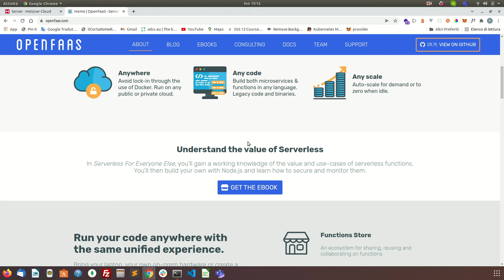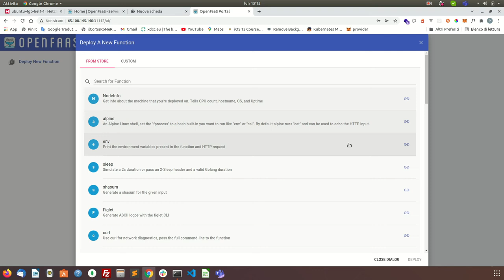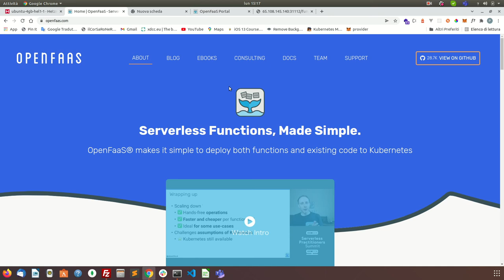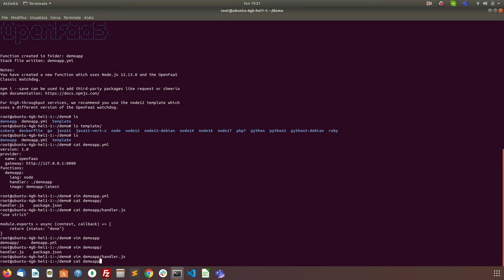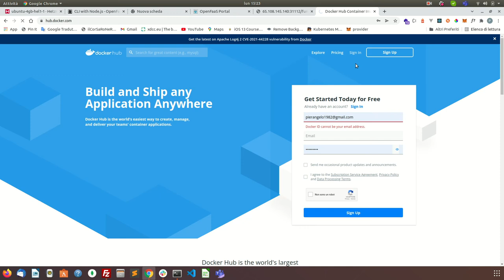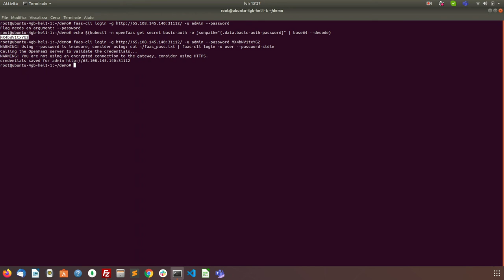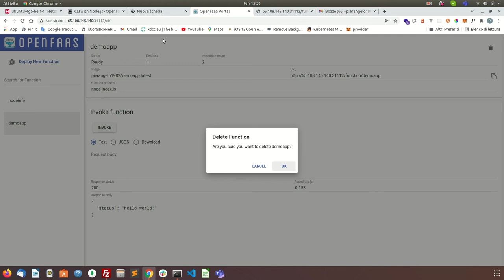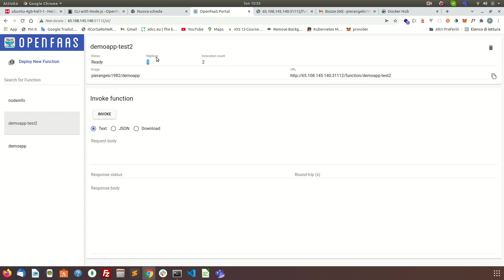Serverless con Openfaas - (Microk8s - Kubernetes)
Primo test con la piattaforma serverless Openfaas su Microk8s...